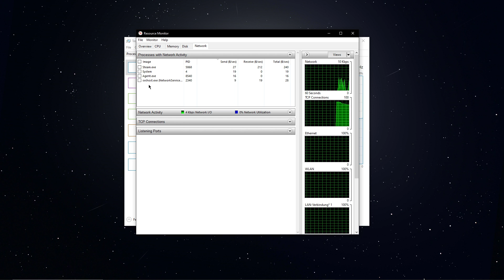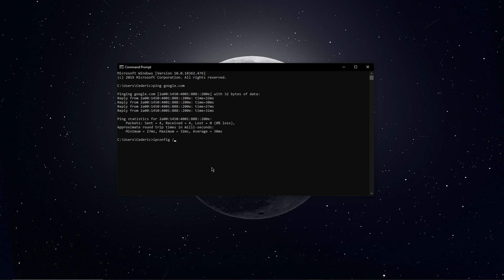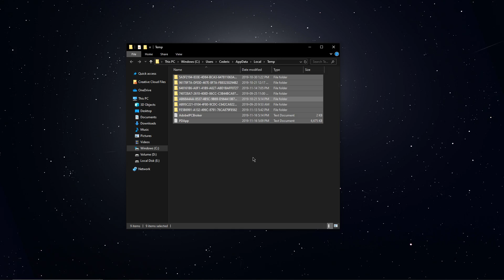Modern Warfare - How to Fix Network Lag, High Ping and Rubberbanding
A short tutorial on how to fix network lag, high ping (latency) and rubberbanding when playing Call of Duty Modern Warfare on PC.